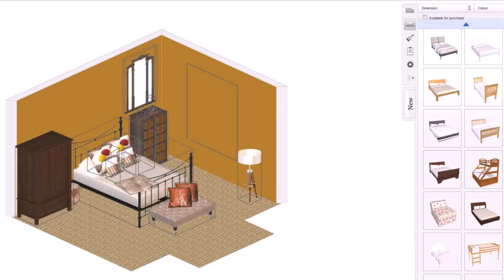Design An Office Space Layout Online (see description)